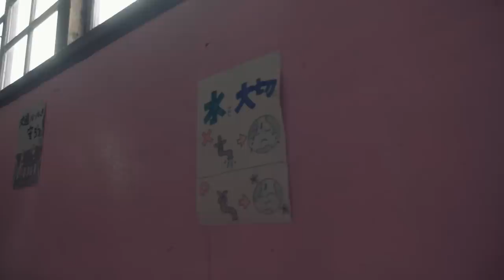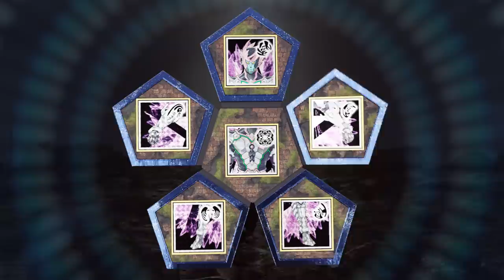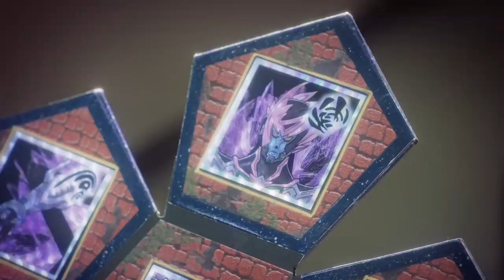華衛士F8ABA6ジサリス 第９話「きょこうの裏がわ」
華衛士F8ABA6ジサリス
EPISODE FINAL 先行上映＆アフターイベント

【日時】
2023年7月9日（日）
17:00開演（16:30受付開始／16:00開場）
※9話〜最終12話　最速で最終話までのプロト版を初上映！！
※キャストによるアフターイベントを予定。出演者後日発表。

【会場】
新文芸坐（東京都豊島区東池袋1-43-5 マルハン池袋ビル3F）

【チケット】
■一般発売（全席指定席）
チケット4,000円
当日券　4,500円

【チケット問い合わせ】

5月7日より毎週日曜朝9時に放送！！
連続特撮ドラマ「華衛士F8ABA6ジサリス」が世界に向けて配信開始！

「仮面ライダーディケイドの井上正大が、新しい特撮を創造する！　今度はマゼンタじゃないピンクだ！」

このジサリスプロジェクトは、世界的に人気である日本の文化「特撮」出身の俳優でありアニメ制作会社AICライツの代表取締役社長でもある井上正大がジサリス役で主演。
プロジェクト全体の指揮も取り、作品作りの他、プロデュース等含めて動いている。
またフォビア役にはTikTokで800万人以上のフォロワーがいる林拓磨、ヴァニタス役には本作に出資をしている大村安孝、デジール役には仮面ライダーアギトで主演をしていた賀集利樹、謎の男ラドキーパー役には仮面ライダー龍騎のナイト役で出演していた松田悟志、牙狼シリーズで黄金騎士牙狼を演じた栗山航も参戦するということで、特撮ファンは見逃せない作品である。

（あらすじ）
死ぬたびに異世界へ転生してしまう普通の女子高生・アユ力。
そんなアユカを追って必ず現れる謎の男・ジサリス。

アユカに課せられた使命、それはレブシールなるアイテムを集めること。
そのために、アユカは様々な試練に立ち向かって行く。
そして、アユカを巡ってヒーロー・センテイカ達のバトルが繰り広げられる。

アユカが握っているという世界の運命とは？
ジサリスは敵なのか味方なのか？
様々な世界を転々とするアユカにジサリスから告げられる衝撃の事実。

「元の世界に戻るには、俺がお前を殺すか、お前が俺を殺すしかない」

アユカよ、涙を振り払い、運命に抗え！
ジサリスよ、叫べ、携帯変華！
世界は、この 2 人に託された！

（キャスト）
ジサリス：井上正大
アユカ：田口愛佳
ラドキーパー：松田悟志
デジール：賀集利樹
フォビア：林拓磨
ヴァニタス：大村安孝
ゼーゲン：栗山航
他

（スタッフ）
監督    田邉明宏
脚本　田口恵
助監督　片岡空羅
助監督・美術補　岩村高志
撮影　　倉本和人
撮影助手 　郷田或
録音　竹内勝一郎

アクション監督　富田稔（MOAI&Co.）
アクション補佐　谷本峰

制作　佐藤大介・大友怜奈・西村功我・三中元克
制作応援　でらっくすサイダー・坂井野澤憂美・阿部葵・池田竜太・水沼一騎・翁長優

コスチュームデザイナー/スタイリスト　黒田匡彦（KUMSTYLÉ）
スタイリストアシスタント　黒田真央（KUMSTYLÉ）・上甲彩乃（KUMSTYLÉ）
衣装制作　渡邉泰子・藤田朱美
スタイリスト応援
足立奈々美・岡部純香・小堤彩夏・滝口龍飛・二瓶倭花那
ヘアメイク　佐藤泰子（Sato-Style）・杉本妙子

センティカ  デザイン　髙橋健
スーツ造形　Saver・りっちー
武器造形     阿部二覇・鈴木裕（岡津アクションクラブ）
変華ギア制作　池田竜太
藤川明日香
奥村春夫
秋山正樹

編集/VFX   田邉明宏
3DCG     池田竜太
音響効果/ MA　石井伸昂

プロデューサー　　石田良太
エグゼクティブプロデューサー
井上正大　大村安孝　前田義和

主題歌『ジサリス』
幽閉サテライト
作詞:Marcia(幽閉サテライト)
作曲:幽閉サテライト

ED曲
『高鳴る鼓動が呼ぶ方へ』
幽閉サテライト

協力
　Regenext株式会社
　株式会社タム・タム
　株式会社プラム
　株式会社幻影

　麗タレントプロモーション
　劇団ひまわり
　DH
　ワタナベエンターテインメント
　G-STAR.PRO
　スターダストプロモーション
　YU-Mエンターテインメント
　ニューウォーカーズアクト
　悪の秘密結社
　KUMSTYLÉ
　MOAI&Co.
　Sato-Style
　SUPERHERO.HEROINE.PLAYERS team アルカディア
　東京スクールオブミュージック専門学校  渋谷

栃木県フィルムコミッション

(C)井上正大／ＡＩＣライツ／ヒーロー生活10年超委員会